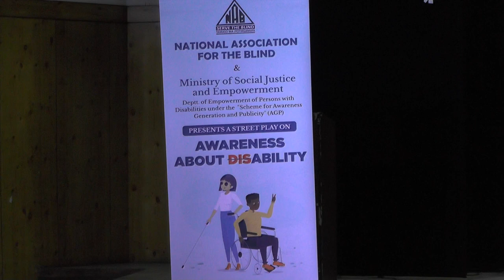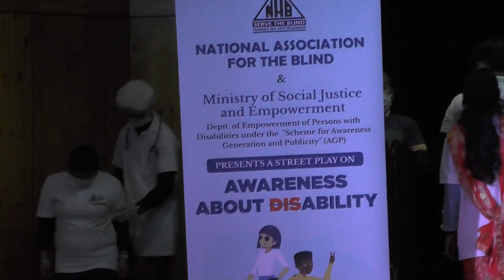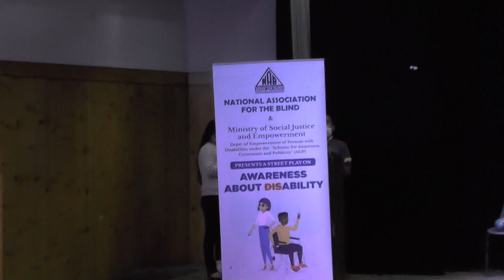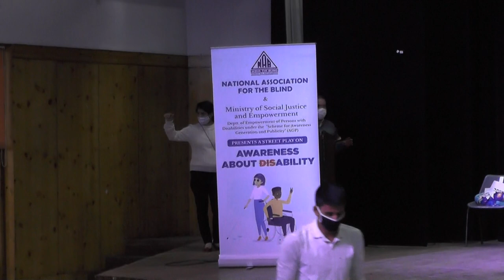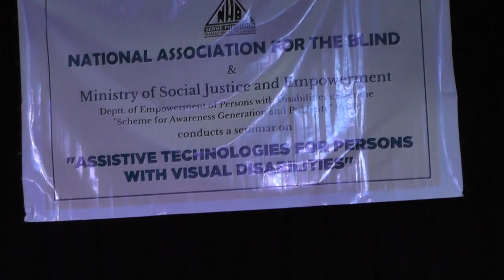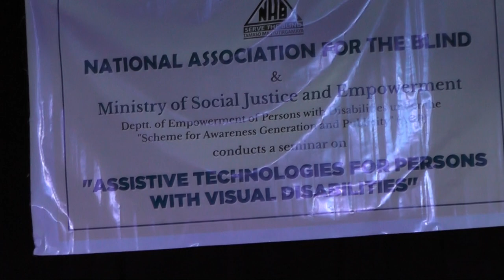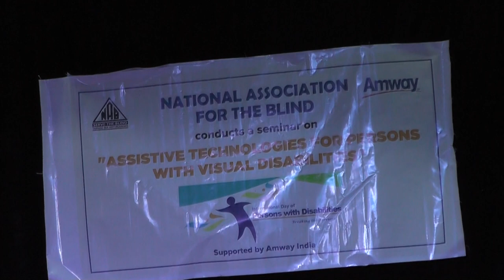Assistive Technologies for Persons with visual Disabilities" - National Association for Blinds.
Chandigarh National Association for Blinds - Streamed Live.

Seminar on "Assistive Technologies for Persons with visual Disabilities"- a part of World Disabled Day celebrations, 2020

History created on 28th November, 2020 when a seminar was organized by the visually challenged, for the visually challenged and presided over by a visually challenged.

National Association for the blind (NAB) organized a seminar on "Assistive technologies for persons with visual disabilities" at Bal Bhawan auditorium, Sector 23-B on 28th November, 2020.  The Chief Guest of the seminar was none other than Sh Rupesh Kumar IAS, Assistant Commissioner, UT Chandigarh, himself a visually challenged.

Sh Mahesh Inder Singh, a visually challenged person and a known expert on Assistive technologies was the key note speaker. Most of the audience consisted of 80 visually challenged students, teachers, employees of various banks and Govt departments.

A street play of 20 min designed on the theme of "Awareness about Disability" as also  presented.